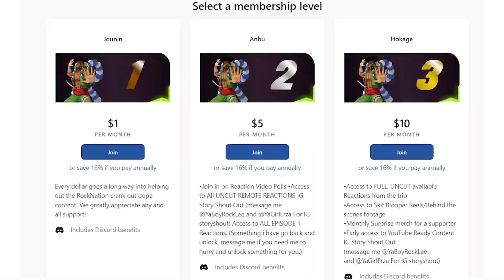Peaky Blinders Season 4 Episode 4 Reaction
2nd Channel     @YaBoyRockLeeShow

I RECEIVE FAN MAIL
20791 Three Oaks Parkway Unit 349